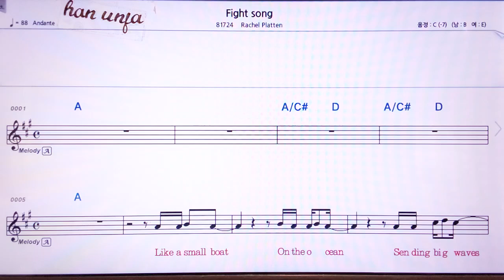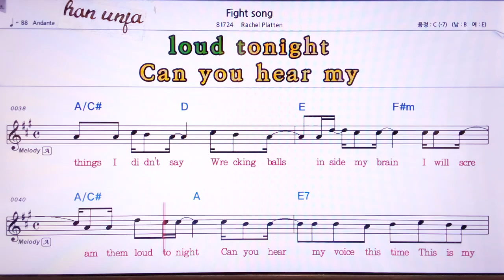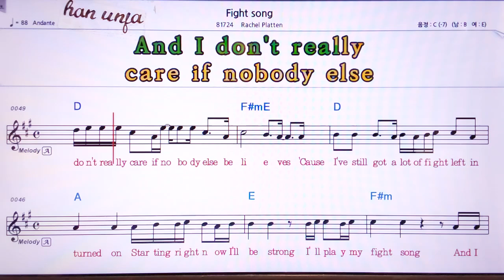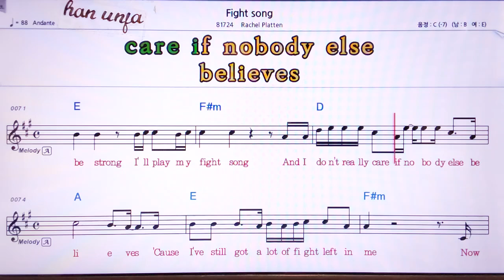💖Flght song/Bachel Pletten 👍MR,노래방, 악보, 코드,Karaoke With Sheet Music